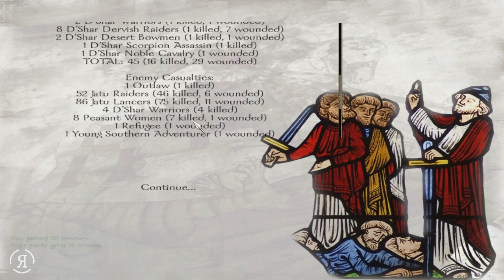Prophecy Of Pendor - Part 197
I play Prophecy of Pendor, the Mount & Blade: Warband mod.

"In a land torn asunder by incessant warfare, it is time to assemble your own band of hardened warriors and enter the fray. Lead your men into battle, expand your realm, and claim the ultimate prize: the throne of Pendor!

Prophecy Of Pendor - Part

Mount And Blade Warband Prophecy of Pendor Prophesy & Let's Play "Lets Play" Walkthrough HD Gameplay ReformistTM Reformist TM "Playthrough Part" Mode With Commentary Video Game